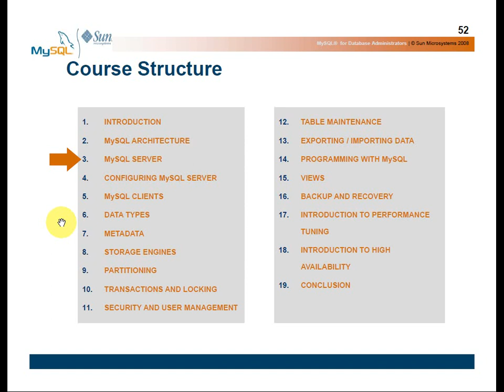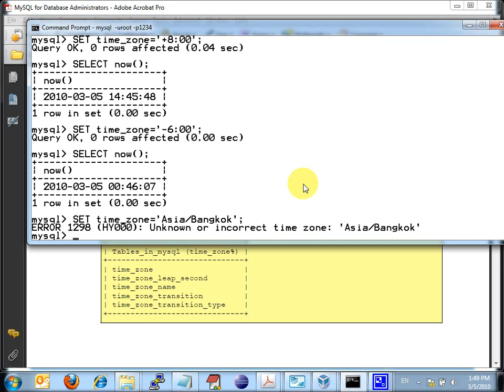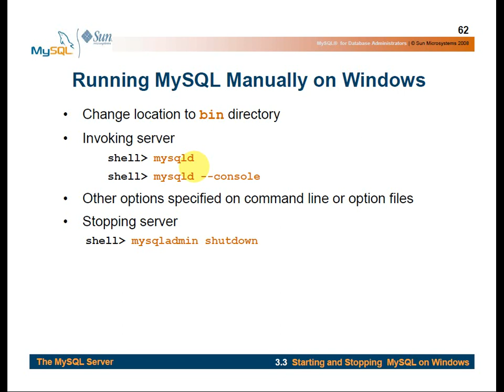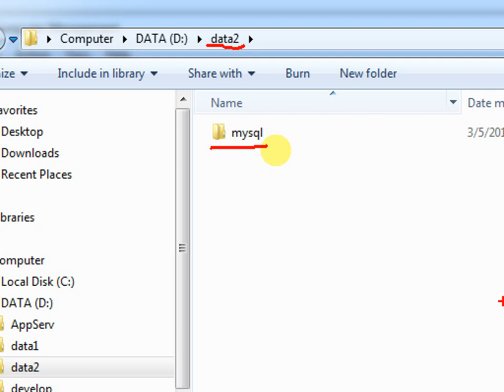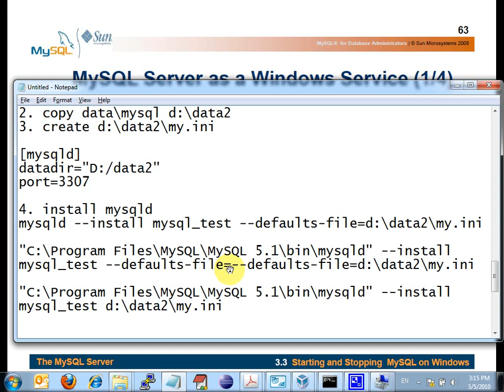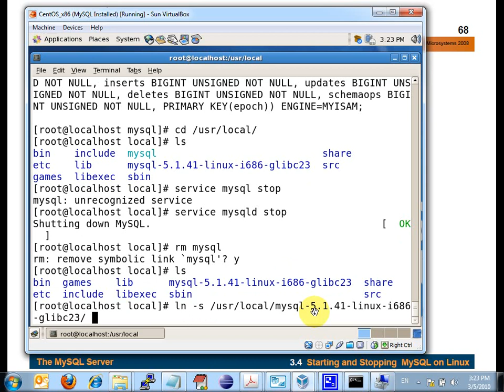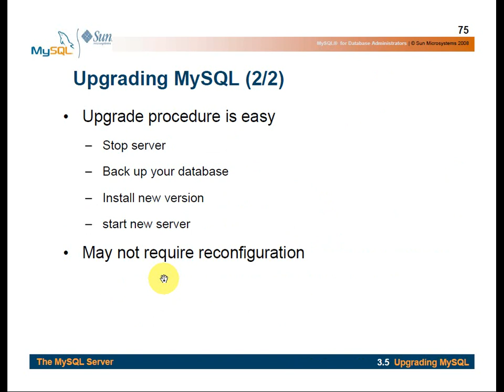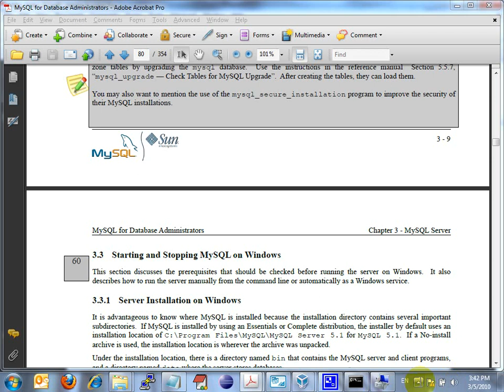mysql for admin1/5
อบรม  Mysql for Admin